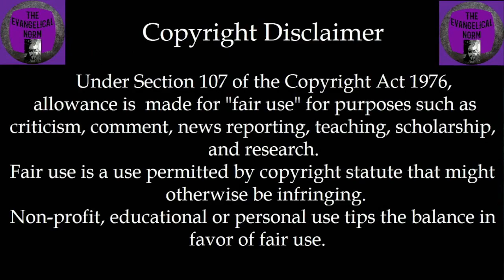The Fifth Seal #15 - Maldives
Pastor Slain for Refusing to Remove Church Building and prayer points for World Watch List #15 - Maldives